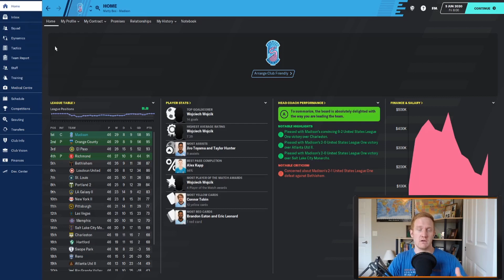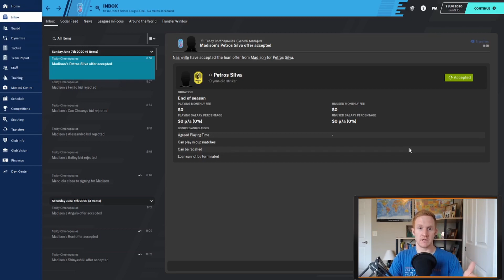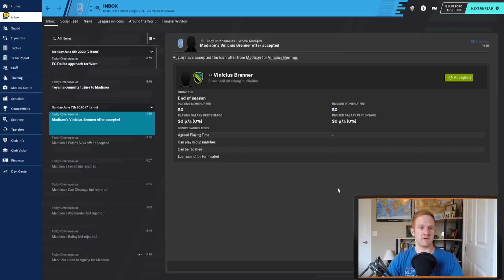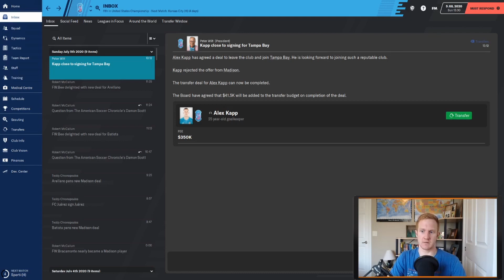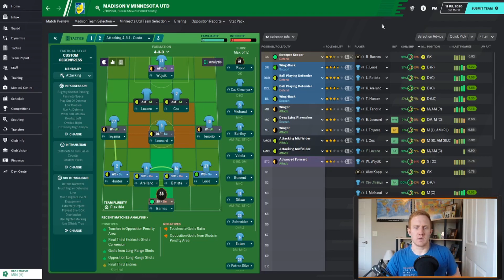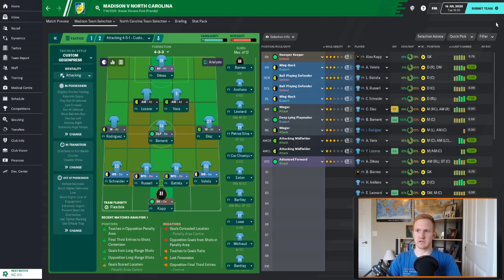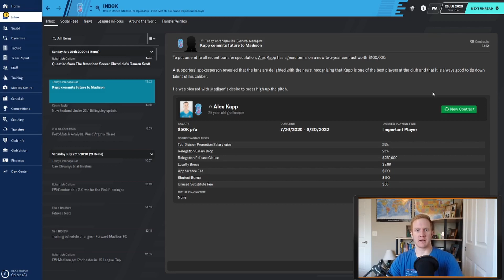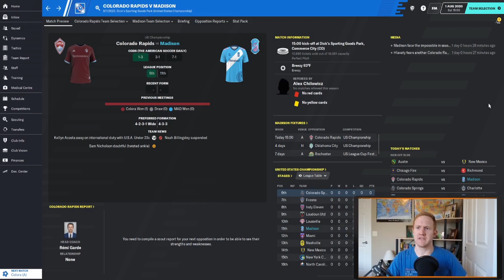CHAMPIONSHIP HERE WE COME!! Forward Madison FC FM20 S2E1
We already made League One go Full Mingo, up next is the Championship!

In this episode, the squad gets some strengthening in key areas to get ready for the next challenge!